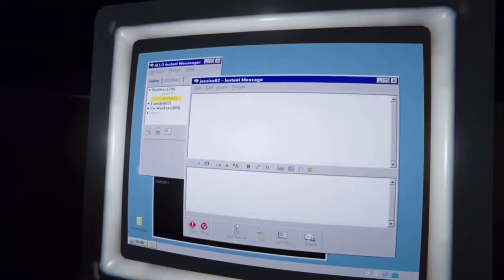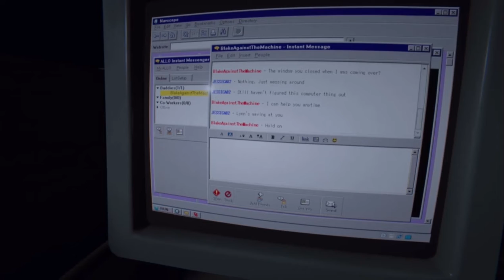RUN, RUN FAST | Outlast 2 ep 6